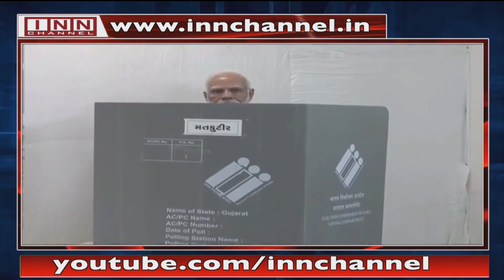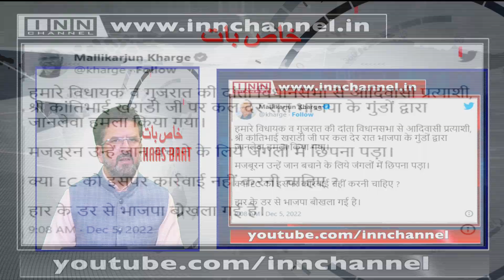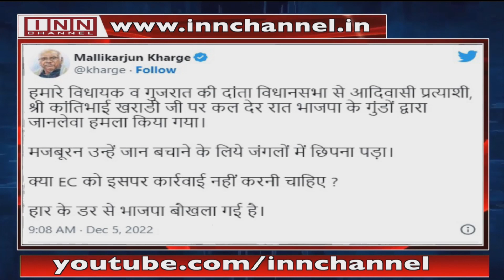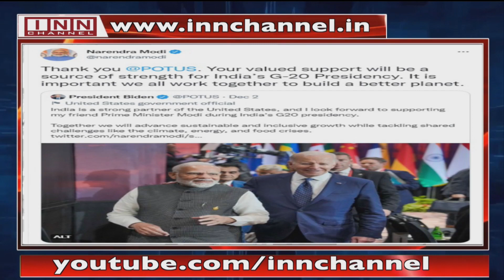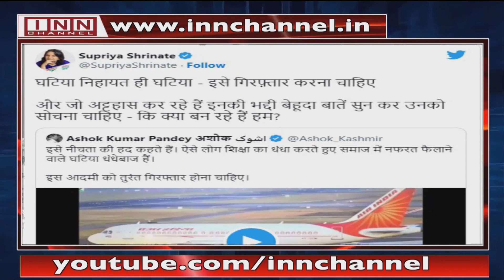Khaas Baat With Shaik Ahmed Ali | 5th | December 2022